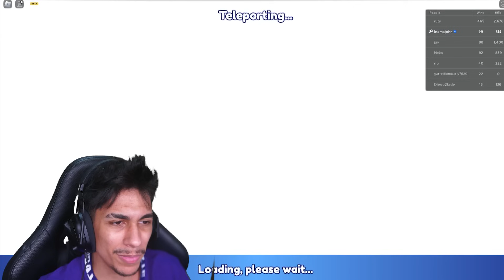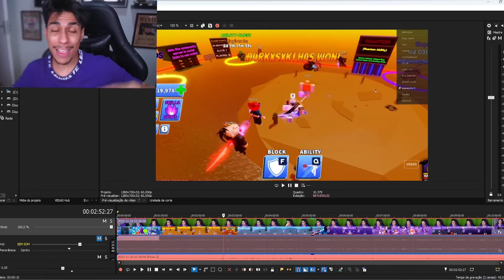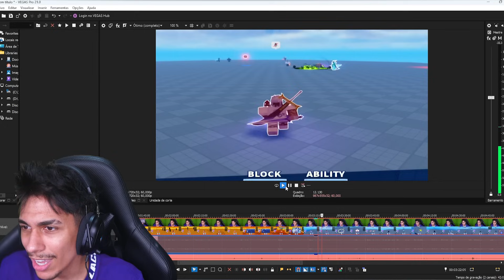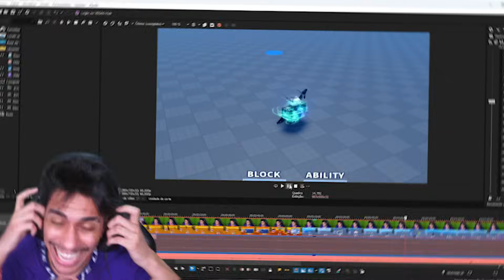achei um H4CK3R no BLADE BALL (é sério eu juro) ‹ Ine Games ›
▶ Hoje eu achei um HACKER no BLADE BALL..